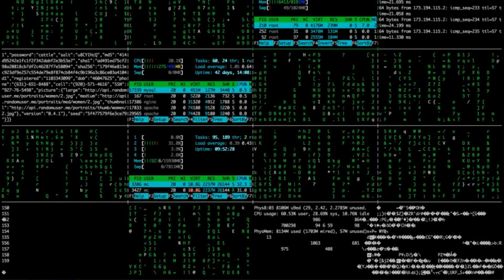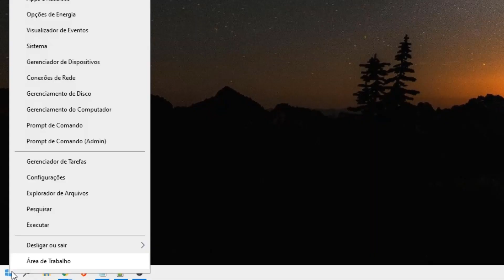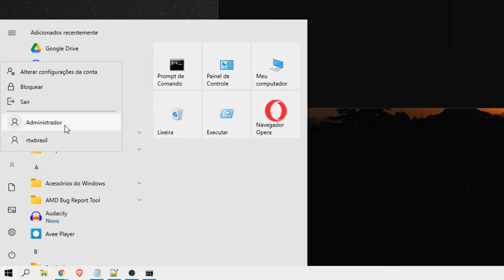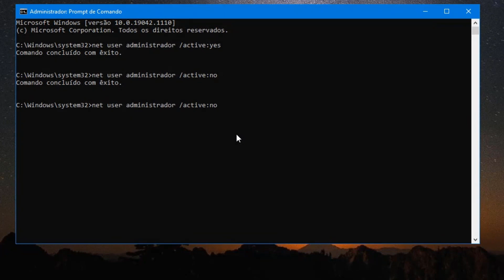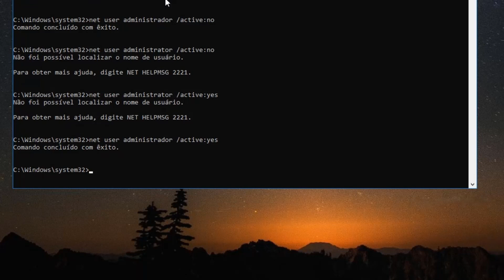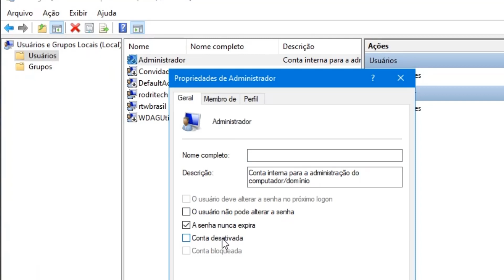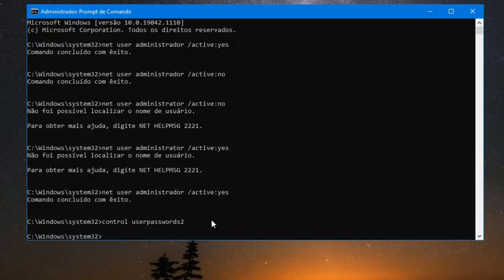🔴 Como ATIVAR e DESATIVAR a Conta Administrador no Windows 10 [ATUALIZADO]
No vídeo de hoje eu vou te mostrar como ativar e desativar o usuário administrador ou administrator no windows, pode executar o teste nos seguintes sistemas operacionais: windows 7, windows 8, 10 e 11 :)

Comandos:
net user administrador /active:yes
net user administrador /active:no
control userpasswords2

Time:
Intro - 00:00
Começa - 01:30
Fim - 06:00

Deixe nos comentários a sua opinião o que achou do conteúdo que estarei trazendo mais vídeos incríveis com métodos exclusivos para que vocês possam instalar, configurar programas no seu computador ou celular.

⚡IMPORTANTE
Os métodos que mostramos aqui em nossos vídeos, são métodos que funcionam conosco! Não são métodos Fique Rico Facilmente, Pirâmides, ou qualquer outra forma irregular e surreal. Para que se consiga resultados se faz necessário empenho, dedicação e colocar em pratica tudo o que mostramos nos vídeos. Os resultados vão variar de pessoa para Pessoa.